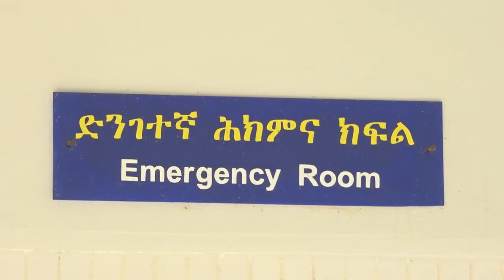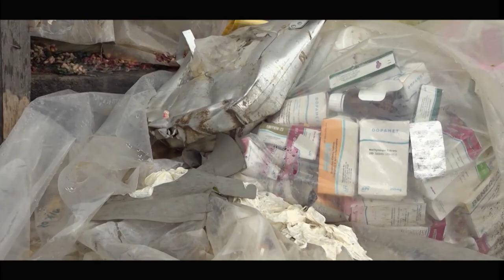DW TV NEWS እየቀጠለ ያለው የመድሃኒት እጥረት